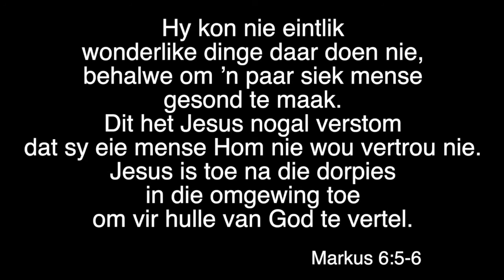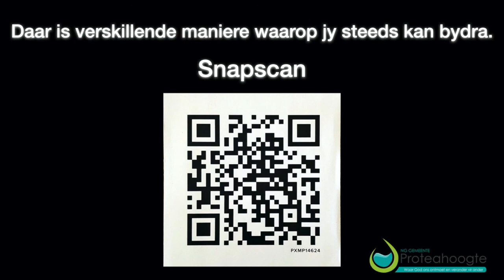Stof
E-Diens vir Sondag 4 Julie 2021 uit Markus 6:1-13